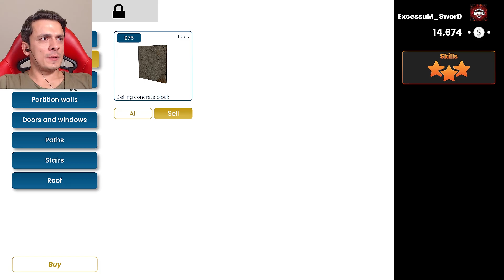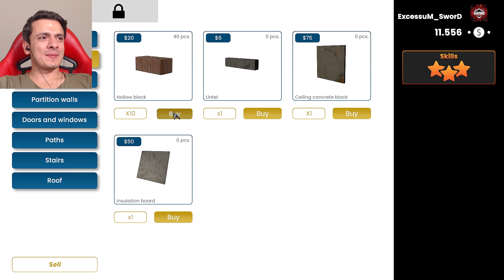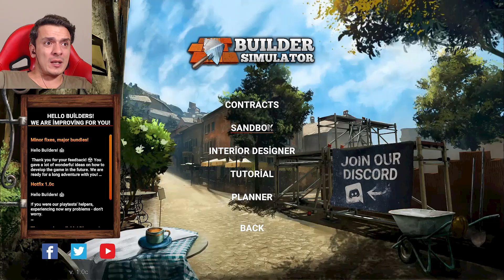Amele Örümcek Adam I Builder Simulator #2